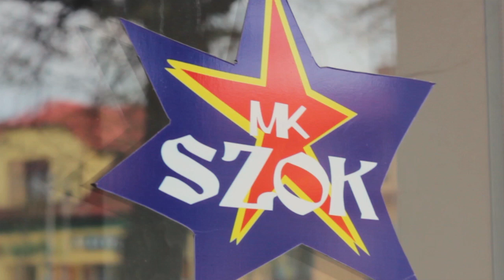Słynny teledysk o Andrychowie. Ktoś go zna?